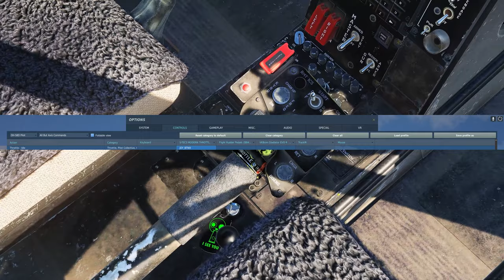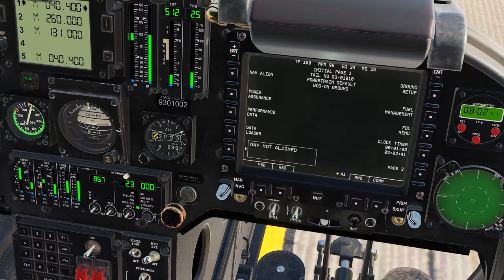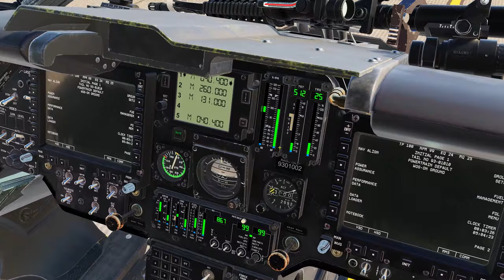DCS Tutorial - Como ligar helicoptero OH-58D Kiowa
Aprenda como é simples ligar o helicóptero OH-58D Kiowa no simulador DCS World.

Fluffy
Otávio Cavalheiro
Beatriz
Pixy
Filipe Fibra
Aero Nóia
LiexTV

Agradecimentos aos meus ALAS Membros do Canal:

Sr. Seben
Dan Redfield
Handrey Zoz
Skrulax
Alex Nascimento
Rafael DSR
Rafael Supertramp
Francisco Mendes
Laís
Matheus Prohc
Nox_Player

MEU PC:

2x pentes memória ram Asgard 16gb 320mhz xmp2.0 overclocking